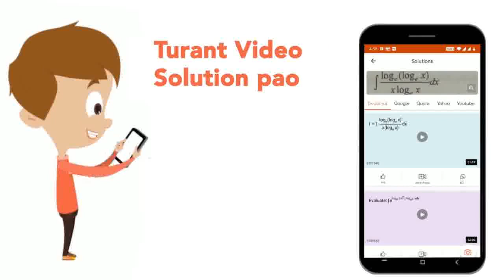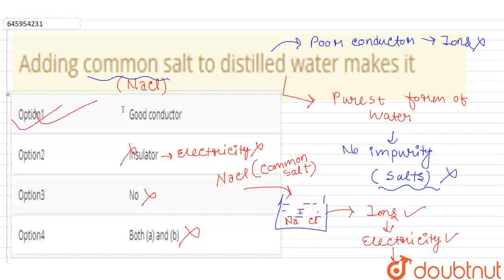Adding common salt to distilled water makes it | CLASS 8 | CHEMICAL EFFECTS OF ELECTRIC CURRENT...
Adding common salt to distilled water makes it
Class: 8
Subject: PHYSICS
Chapter: CHEMICAL EFFECTS OF ELECTRIC CURRENT
Board:FOUNDATION

👉 Have Any Query? Ask Us.